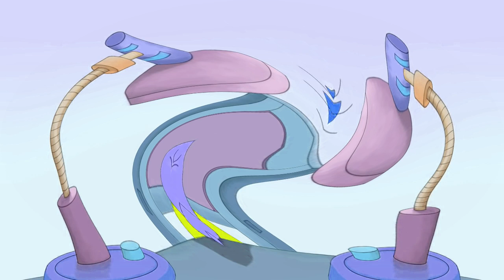Cat Leopold and Splaat Talking Effects (Sponsored by NIWOTEAYKM Csupo Effects)